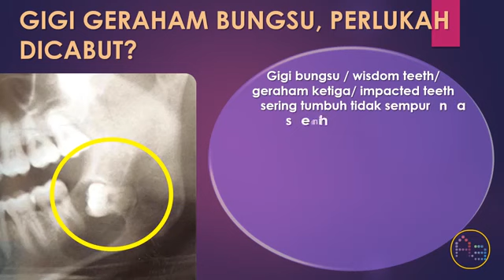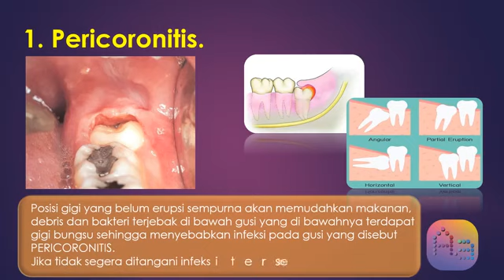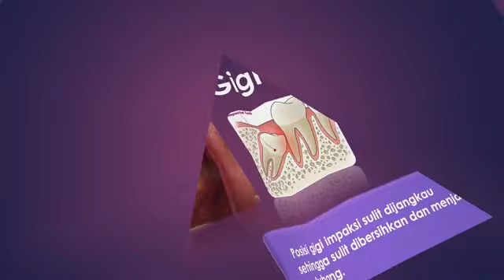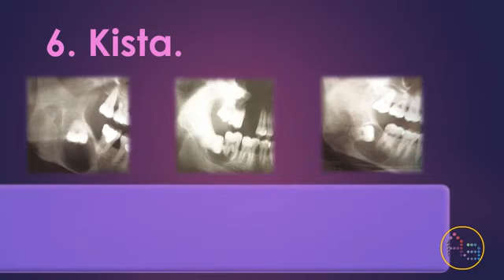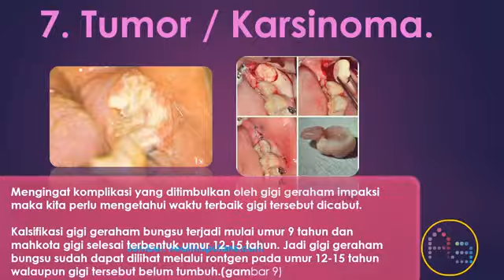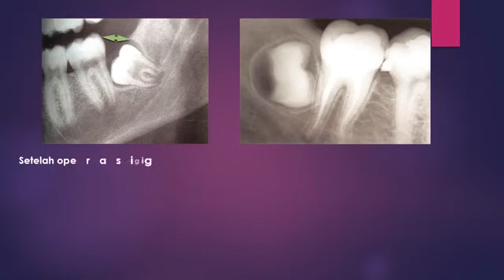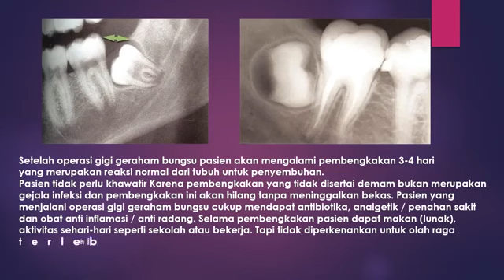Gigi Geraham Bungsu Perlukah Dicabut